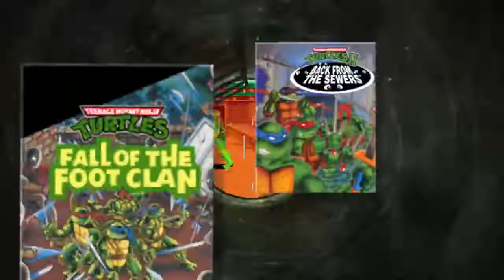Teenage Mutant Ninja Turtles - The Cowabunga Collection Announcement Trailer - State of Play